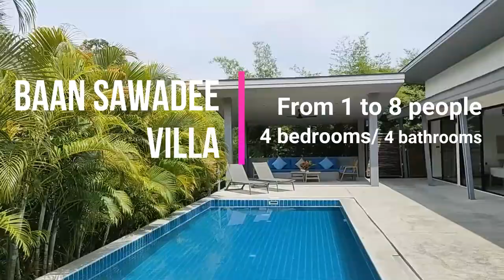Koh Samui villa rental - Baan Sawadee villa - walk to the beach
Koh Samui villa rental - Baan Sawadee villa - walk to the beach, villa près de la plage à Koh Samui. Koh Samui villa for rent.  Are you looking for a villa for rent close to the beach on Koh Samui ? Baan Sawadee villa is located near Bangpor beach and Ban Tai Beach. Book Baan Sawadee Villa for your holidays in Koh Samui. More than a pool villa near the beach, you will receive personalized tips from me, Emma, I'm the owner.

➡️ I propose Baan Sawadee villa for rent (located in Maenam, between Ban Tai and Bangpor, 7 min walk from the beach), private pool, quiet and secure environment ; I share with my guests the productions of my organic garden and my advices to enjoy the best of Koh Samui.

I am Emma. I have been living in Koh Samui, Thailand for more than 5 years. I share on this channel my experience of the island and my travels in the Kingdom, mainly in French but also in English (see the English playlist). Future visitor, future resident, digital nomad, expat or Thailand enthusiast, here is what I like, my recommendations, my favourite activities & visits, my good addresses, and some examples of local life.

➡️ Do you need a visa or help with formalities to enter Thailand? This agency specialises in all matters relating to Thailand.

➡️ Do you need transport in Thailand, or a combined ticket? A train reservation? a transfer from or to an airport? This agency is just that

00:00 Koh Samui villa rental Baan Sawadee villa (walk to the beach)
00:16 Bangpor Beach is 7 min walk from Baan Sawadee villa, Ban Tai Beach is 5 min drive away, Bangpor beach, good local restaurants
00:26 Location near Bangpor Beach, Baan Sawadee Villa, pool villa ko samui
00:36 pool Villa for rent on koh samui
00:55 Visit of the 4 bedrooms with ensuite bathroom
01:27 The kitchen in the center of the villa
03:18 Contact for Koh Samui villa rental Baan Sawadee villa (walk to the beach)